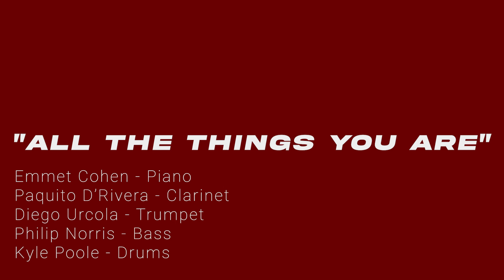Jazz Standards w/ Paquito & Diego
Live From Emmet's Place Vol. 103

Paquito D'Rivera - Clarinet
Diego Urcola - Trumpet